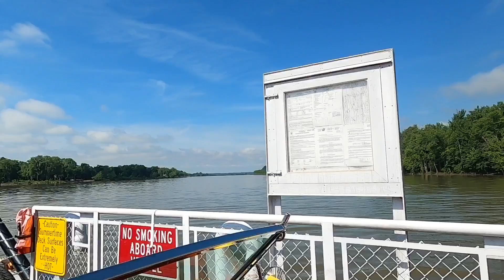Midwest Roadster Run - The Main Event Day 3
Welcome to day three of the Midwest Roadster Run. The main event the roadster is running through the country sides of southern Illinois crossing rivers, creeks, and valleys, cruising through old historic towns along the Missouri and Illinois rivers. We gather for lunch with live entertainment and lots of excitement along the road. We help fellow Hot Rodders with troubles and eat good. It was probably the best year yet but we were missing many past friends that couldn’t make it this year.  Already ready for next year!